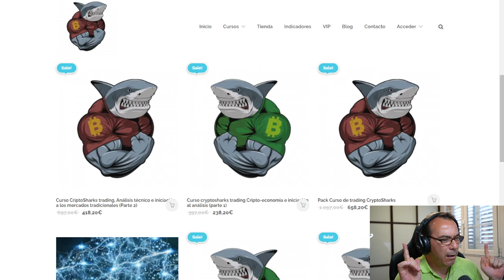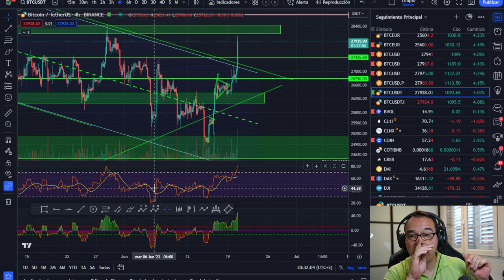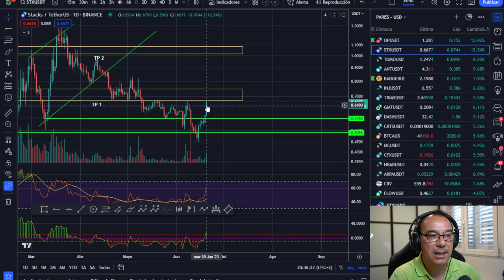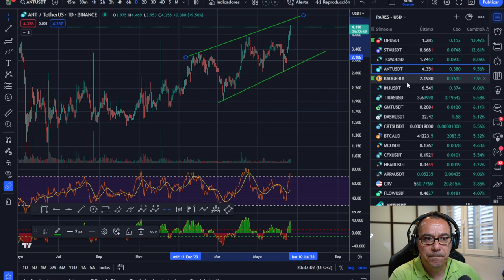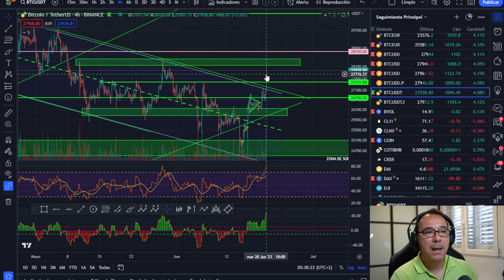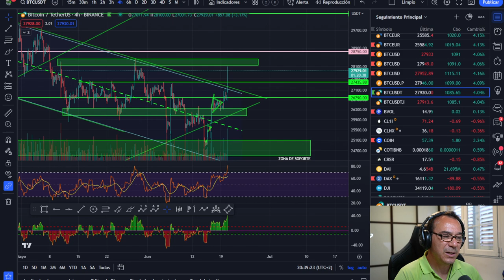🥇🥇 BITCOIN MACHACANDO PERO.... --- Atentos a esta formación -- Altcoins sufren 🤢🤢